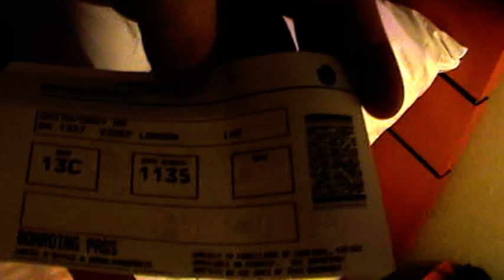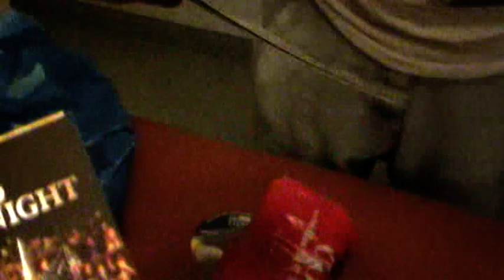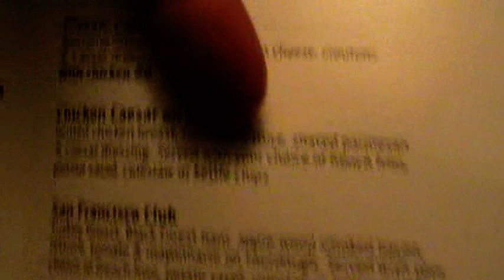gazza and his father in las vegas start of holiday sept 2012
las vegas sept 2012 enjoy